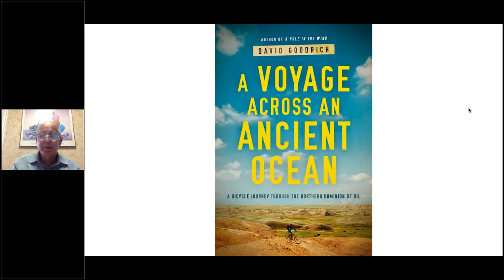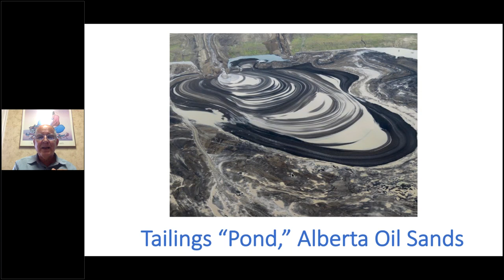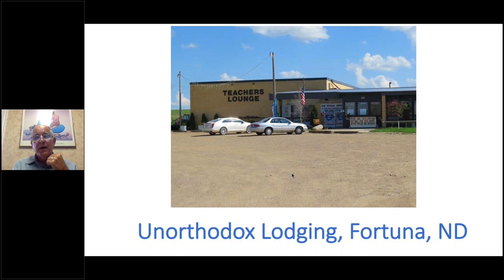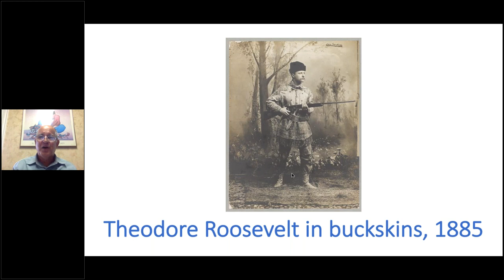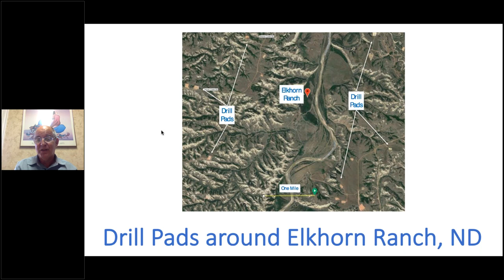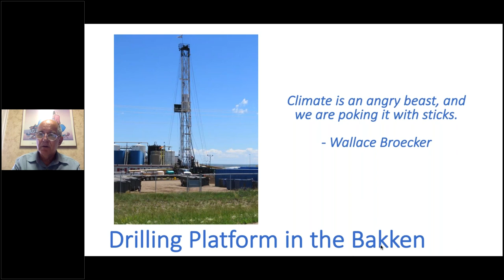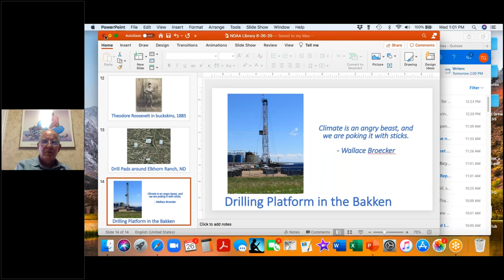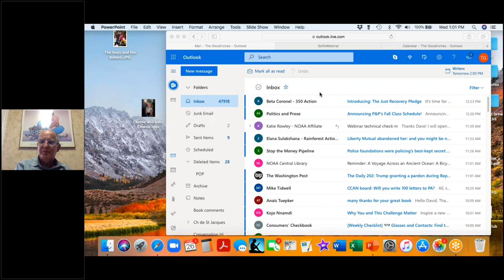A Voyage Across an Ancient Ocean: A Bicycle Journey Through the Northern Dominion of Oil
Speaker: David Goodrich, author, NOAA (Retired)

Abstract: As a climate scientist and former NOAA Corps officer, I embarked on a different kind of voyage in the summer of 2018, looking to go to places where climate change comes from, that is, where carbon is coming from the ground. I started in the oil sands of Alberta and rode 1100 miles solo through the boreal forest and prairie to the Bakken oil field of North Dakota. The ancient ocean of the title is the inland sea that laid down both oil deposits. The ride ended at Theodore Roosevelt National Park, where our original conservationist president spent his days as a cowboy. A volume with the above title was released this month from Pegasus Books.

About the Speaker: David Goodrich worked at NOAA's Climate Program Office in Silver Spring, retiring as director of Climate Observations. He also served as the Director of the UN Global Climate Observing System in Geneva, Switzerland. In addition to the bicycle trip from Alberta to North Dakota, he has ridden from Delaware to Oregon, down the Appalachians and across Montana, South Dakota, France and Spain. His earlier book was A Hole in the Wind: A Climate Scientist’s Bicycle Journey Across the United States. He lives in Maryland.